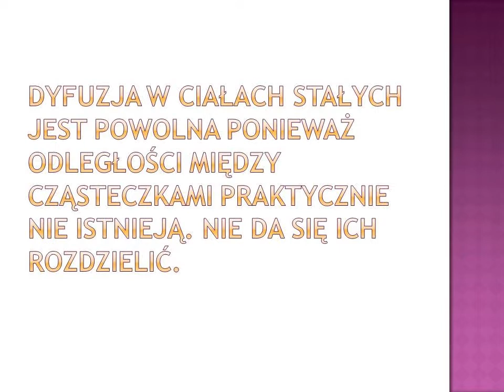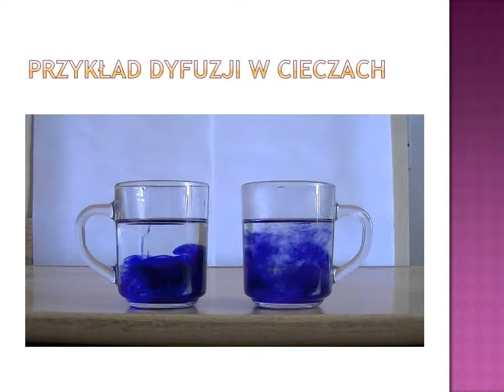Obieg zimnego i ciepłego powietrza. Dyfuzja.